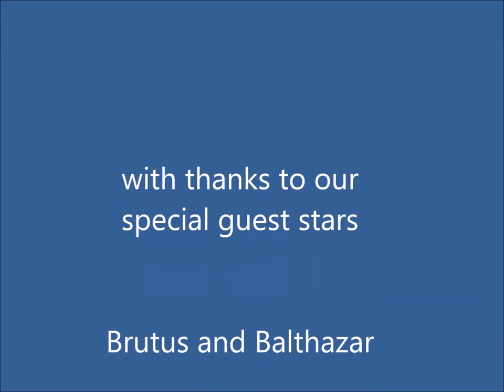GoPro Two happy dogs at the beach # 2 ✔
Brutus and Balthazar at the beach.
The funniest dogs on the planet.
Uploaded by Funny Stuff AKA Funny Bunny